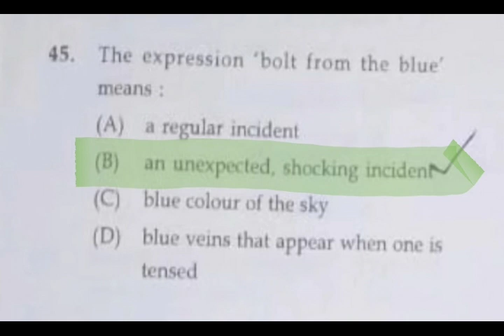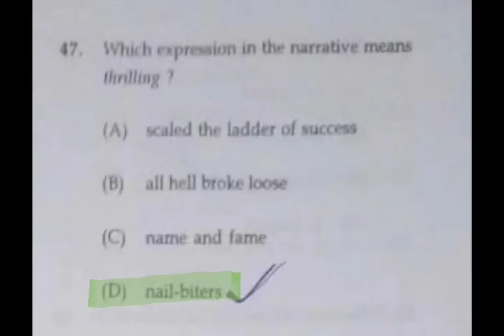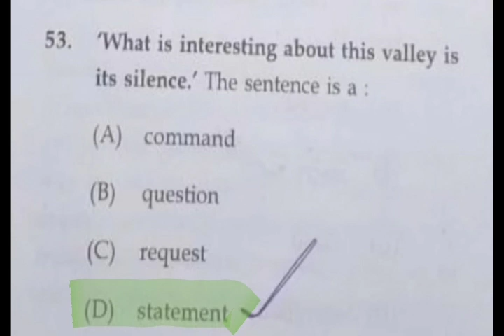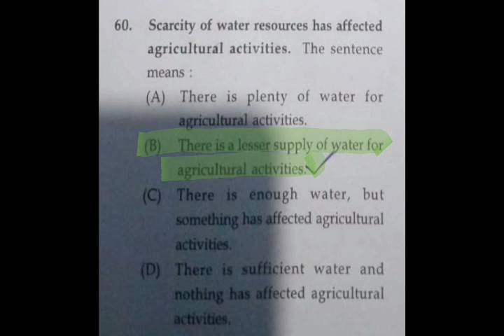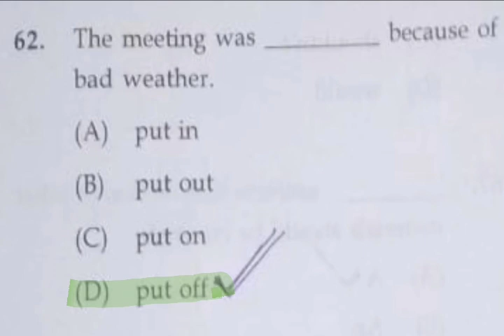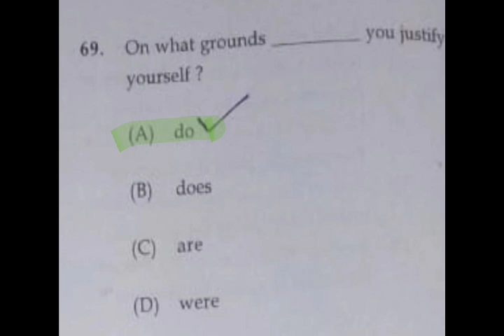KTET Category-3 Part-2 English Answer Key Exam 17-01-2021